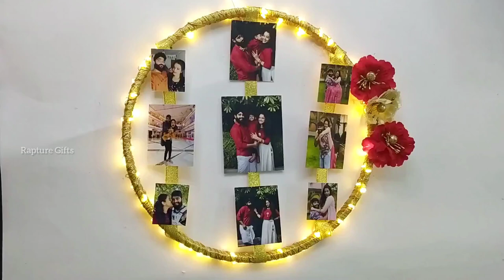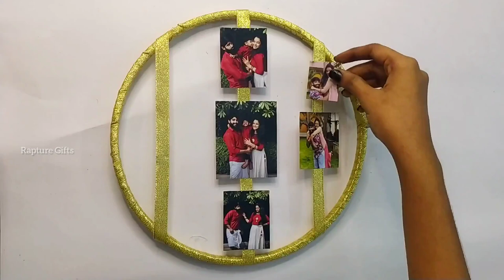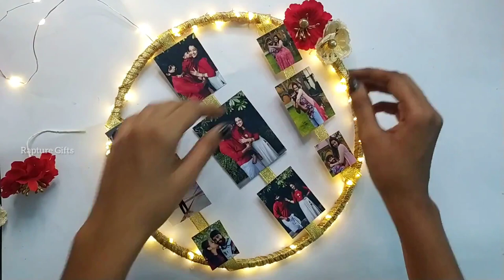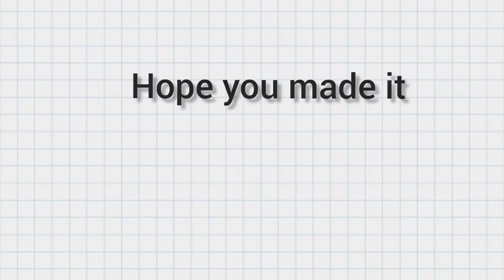Photo Hoop | Tutorial video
This is a tutorial video on how to make Photo Hoop.

DM for birthday gift, anniversary gift, friendship gift, valentine gift, rakhi gift and other customized gift for all occasions.